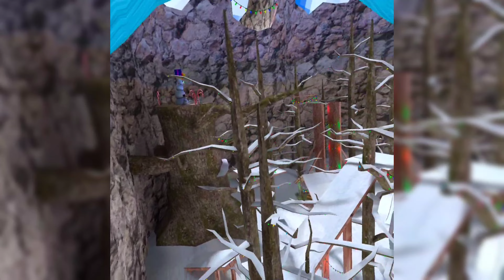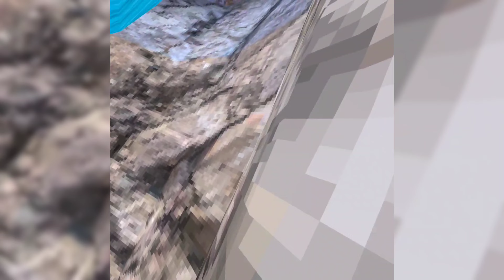walls(a gorillatag tutorial)